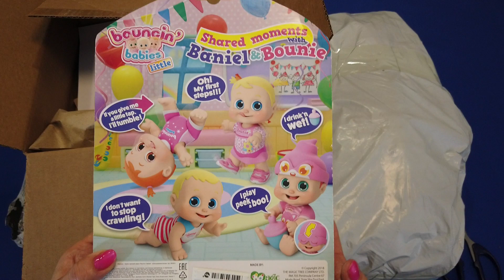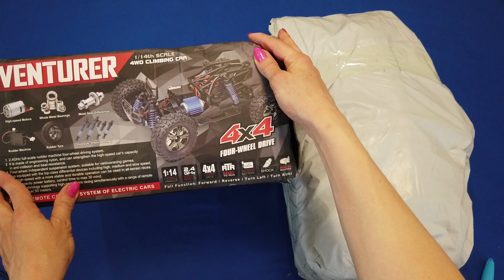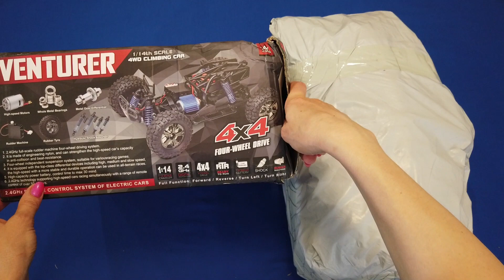РОЗЫГРЫШ + РАСПАКОВКА посылок №22 c Aliexpress Ozon, WildBerries,Яндекс! Дарю стильный рюкзачок!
РОЗЫГРЫШ !!! Разыграю модный стильный рюкзачок!
Смотрите распаковку и все увидите!
Условия:
1.написать комментарий под этим видео
И при соблюдении этих 3-х условий через 3 недели состоится розыгрыш !!!
Розыгрыш рюкзачка будет в воскресенье 27-го июня! Ждите)))
 Не пропустите!
- ссылка на канал с обзором игрушек!!!
- инстаграм "шалундрики", где самые свежие новости!
- инстаграм этого канала "раз посылка два посылка", где самые свежие новости!

- Кукла L.O.L. Surprise Fuzzy Pets ЛОЛ Пушистые питомцы 5 серия;
- шарнирная кукла в ассортименте по 16 см;
Пожалуйста!